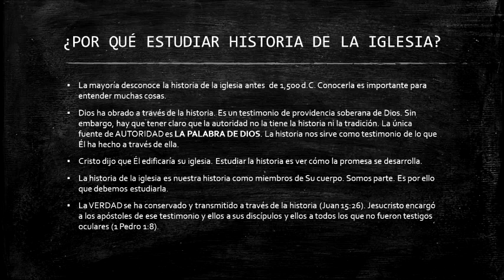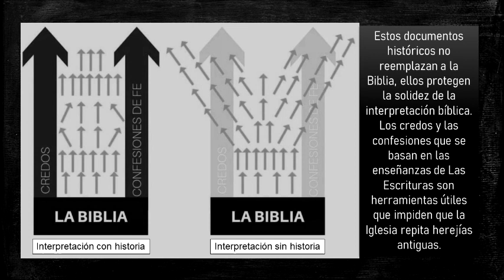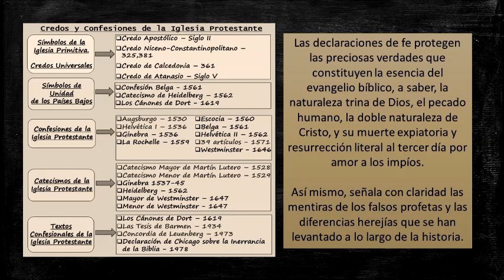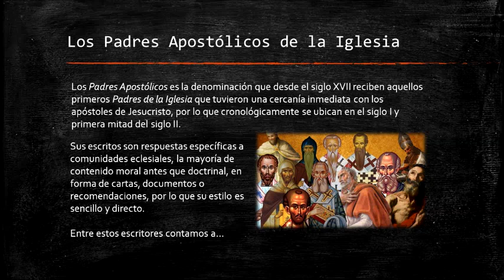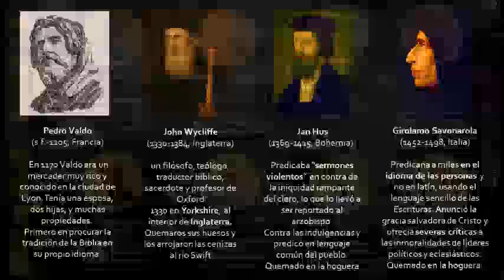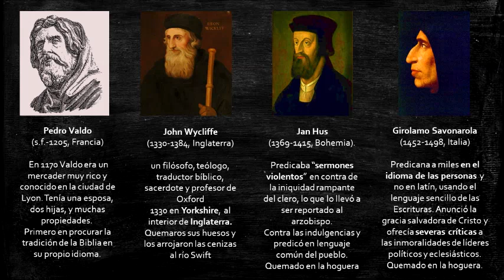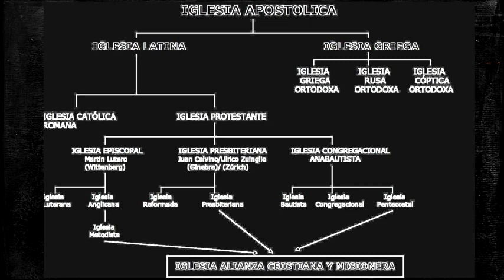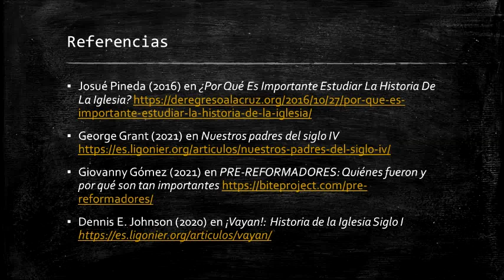LA IGLESIA PRIMITIVA Y LA PREREFORMA - Historia de la Iglesia (Sesión 1) | 505 Reforma Protestante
Conferencia sobre la Historia de la Iglesia en el contexto de la Reforma Protestante y la Iglesia actual.
Organizado por @TemploAlianzaChimboteCentro y expuesto por el Ps. Rubén Ruiz Ysla durante los sábados del mes de Octubre de 2022 por la celebración de los 505 años de la Reforma Protestante.